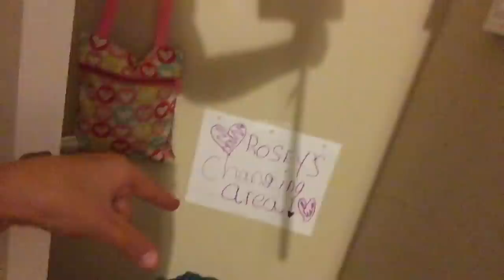Reborn Rosies Night routine❤️